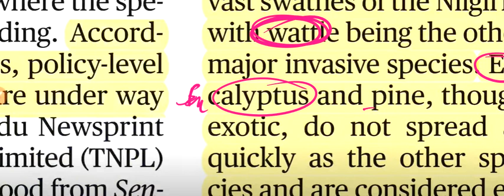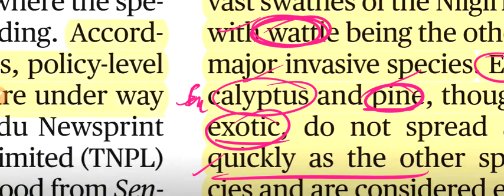Mudumalai Tiger Reserve